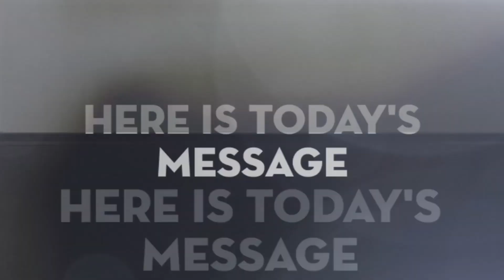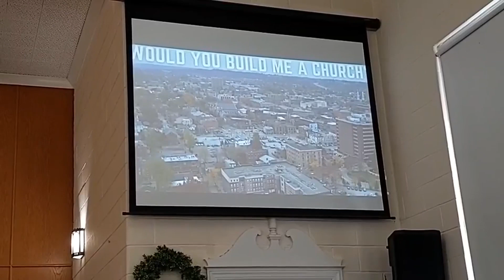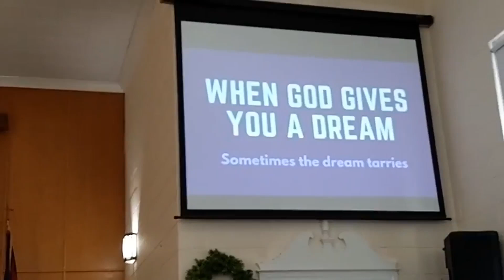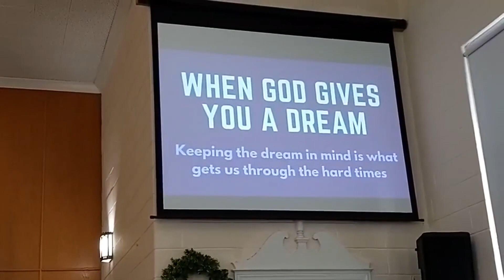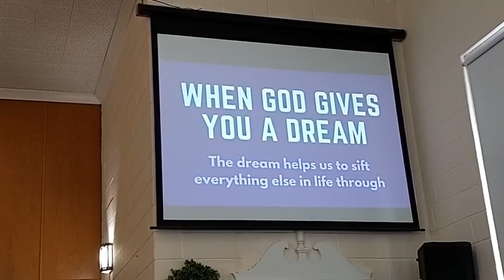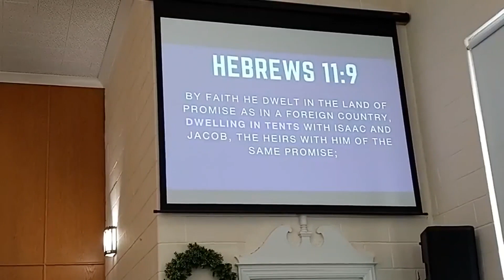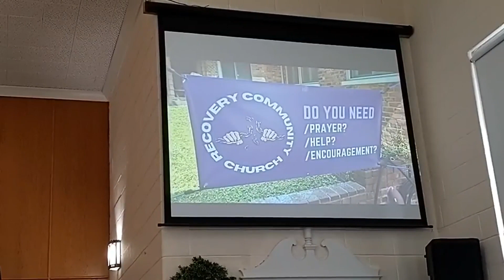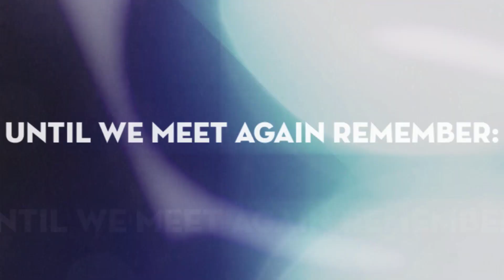When God Gives You dream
Welcome to our Recovery Sermon Series, where we look at where Addiction Recovery and the Word of God meet!

Has God ever given you a dream? If so, how do you know if its from God or from yourself? In this message, pastor Chuck points to the story of Joseph in Genesis in order to spot a man-made dream from a God-given dream. Pastor Chuck also, talks about a dream that the Lord gave him 10 years ago.

You are free to use this song in any of your YouTube videos, but you MUST credit the artist in your video description by copying the following:

Video Link:    • Fretbound - Upbea...